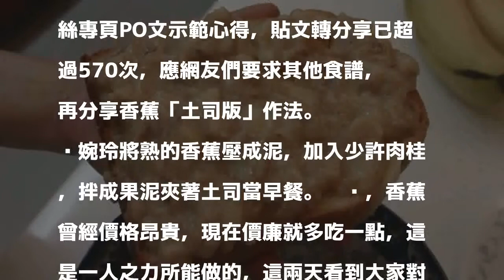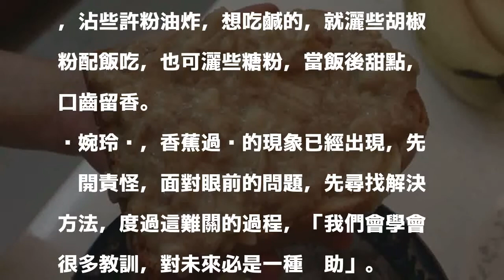香蕉食譜又來了！ 美食作家黃婉玲再PO「土司版」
〔記者洪瑞琴／台南報導〕行政院長賴清德提供煮香蕉蘸醬油吃法，意外引來話題，外界雖有冷嘲熱諷，但也紛紛有人提供作法「相挺」。美食作家黃婉玲在臉書粉絲專頁PO文示範心得，貼文轉分享已超過570次，應網友們要求其他食譜，她再分享香蕉「土司版」作法。

發表評論評論如下。